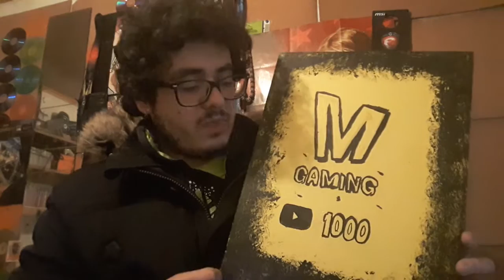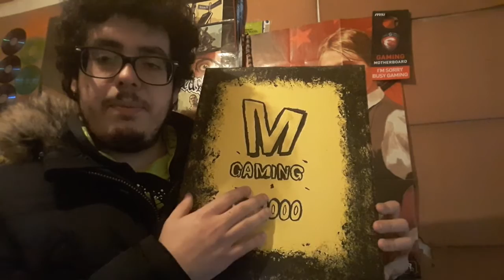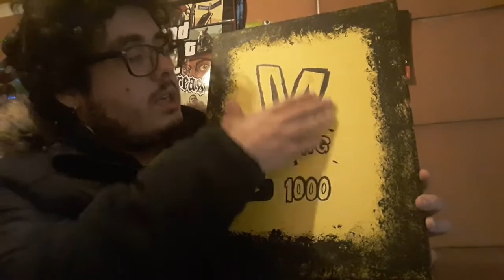PLACA DOS 1000 SUBS !